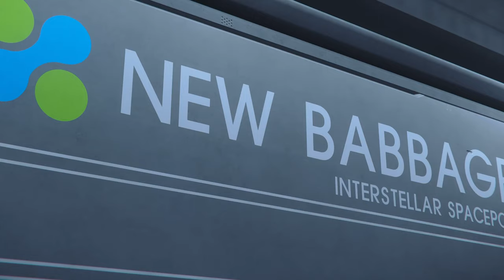microTech - A Cinematic Star Citizen Documentary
The third Episode of Round The Verse covers microTech, one of the Corporation-owned planets in the Stanton System. Join us on an educational, and relaxing, journey around the universe of Star Citizen, commonly called The 'Verse.

microTech is a bustling city, commonly compared to the Silicon Valley of old times. Technology, inspiration, and innovation.

cinematic Microtech lore documentary

Cameras:
Liefx

Actors:
DoyelTwoDelta
TesslaDaPanda
D_ROK
BillyNoToes

VO:
Liefx

0:00 - Intro
1:32 - New Babbage
4:29 - Landscapes
5:42 - Moons
7:56 - Outro